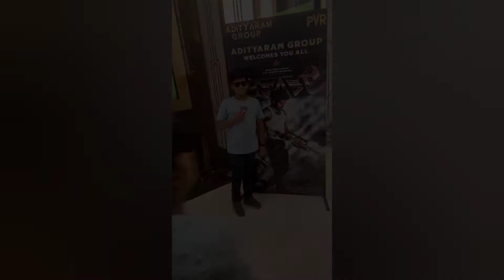Fun time @ mall/vacation spl😍